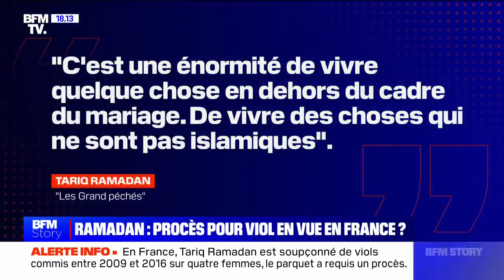DJECKPHENIX RELAIE : TARIQ RAMADAN DEMONTRE QU'IL EST INNOCENT DES ACCUSATIONS DE VIOL SUR BFM